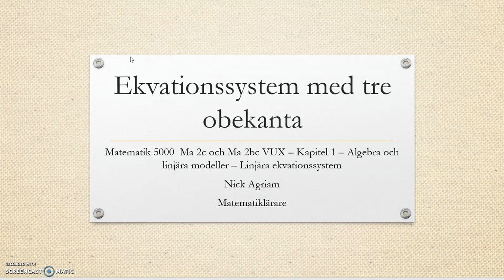Genomgång av Matematik 5000 Ma 2c Kapitel 1 Ekvationssystem med tre obekanta